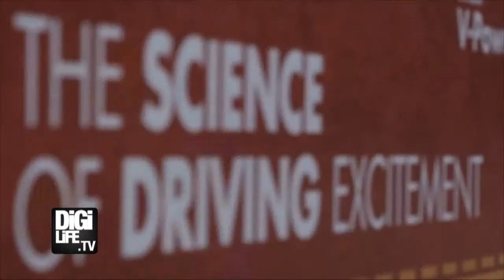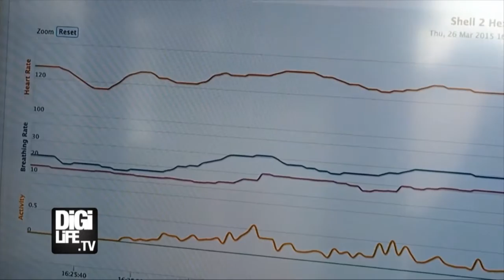DigiLife Report - เบื้องหลังความสำเร็จของทีมรถแข่งระดับโลก พาไปดู Formula 1 ที่มาเลเซีย